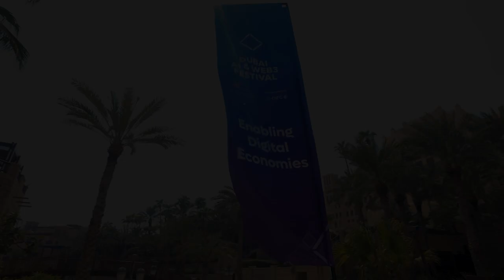Dubai AI and Web 3 Festival: Thomas Dickson, Global Head Of Sales, VEUP